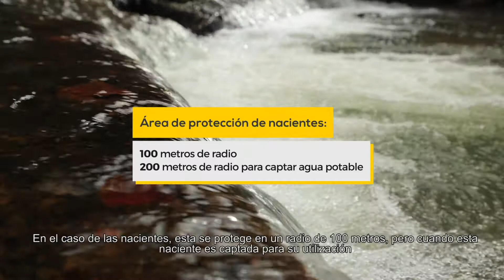Paisajes con producción sostenible - Protección de ríos, quebradas y nacientes.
Nacientes, ríos y quebradas son las venas de la tierra. El agua fluye por el planeta y alimenta árboles, fincas, ganado… ¡la vida! Los bosques ribereños bordean los cuerpos de agua y deben ser resguardados.

Tan importante es el agua para la vida, como lo son los bosques en los márgenes de ríos y nacientes. Estas Áreas de Protección son vitales para los paisajes productivos y todas las personas debemos respetar la normativa que los protege. Este es un episodio de la serie ‘Paisajes con producción sostenible’, que lanzamos junto al Sistema Nacional de Áreas de Conservación (SINAC) y el Programa de las Naciones Unidas para el Desarrollo (PNUD).